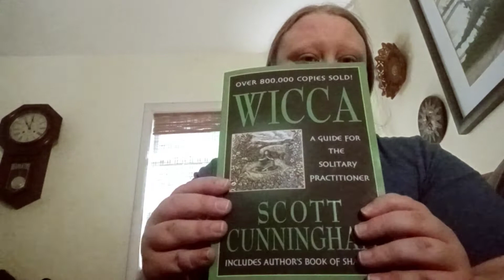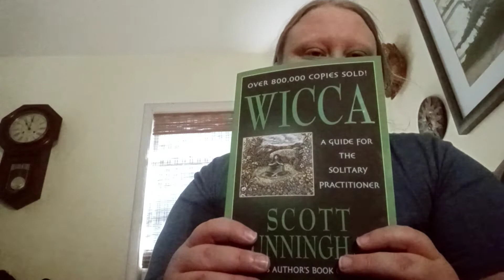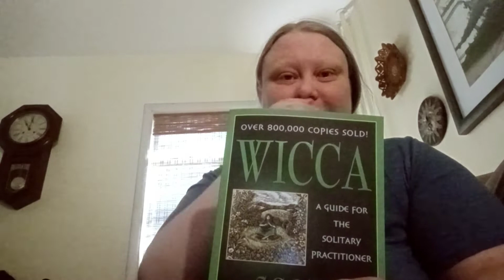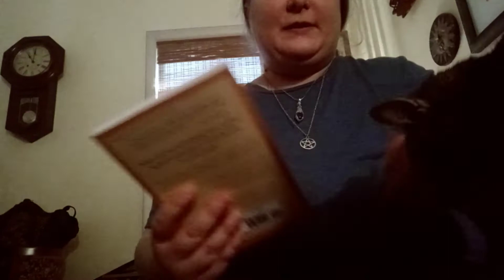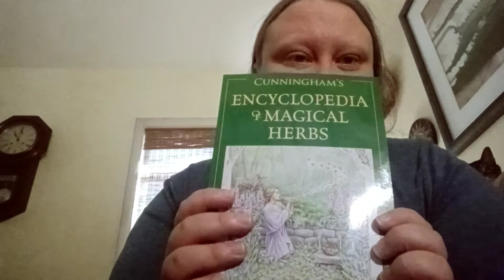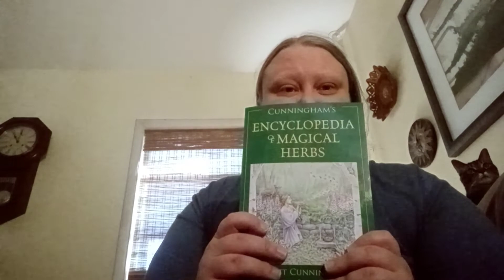Scott Cunningham Books